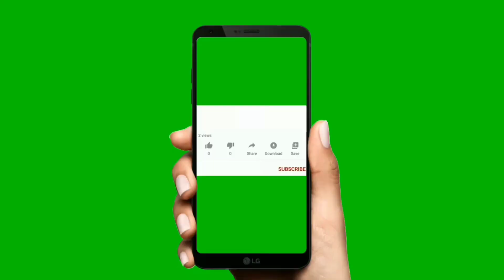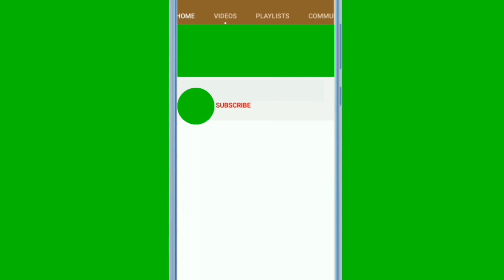Amazing Facts About Taj Mahal In Urdu || Taj Mahal History In Urdu || Golden Info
Thanks for your unconditional love guys, today's video on our channel Golden Info Amazing Facts About Amazing Facts About Taj Mahal In Urdu || Taj Mahal History In Urdu || Golden Info

Our channel Golden Info is full of interesting information
We try our best to provide you informative videos so that you can enjoy watching it and increase your knowledge.

For More Videos Golden Info

Amazing Facts About Honey Bees In Urdu || Amazing Facts || Facts About Honey Bees || Golden Info

Amazing Facts About Elephants In Urdu || Facts About Elephants || Amazing Facts || Golden Info

Amazing Facts About Gold In Urdu || Gold Facts In Hindi || Gold Information In Urdu || Golden Info

Amazing Facts About Lion In Urdu || Lion Facts In Hindi || Lion Information In Urdu || Golden Info

Interesting Facts About The Biggest Animal In The World || Big Animal In The World || Golden Info

Amazing Facts About Ants In Urdu || Information on Ants || Facts About Ants || Golden Info

Interesting Facts About Cats in Urdu || Cat Facts In Hindi || Cat Is Lion's Aunt || Golden Info